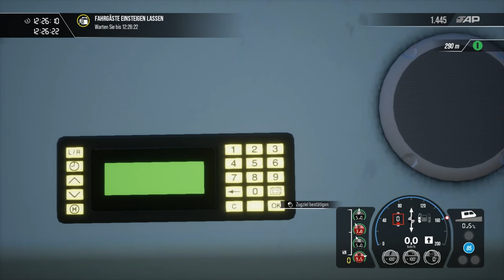Train Sim World 3 | Folge 127 | Mit dem 49€ Ticket quer durchs Ruhrgebiet | Fahrplan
In diesem Szenario fahren wir den RE 6 von Bochum HBF über Essen HBF bis nach Duisburg HBF...